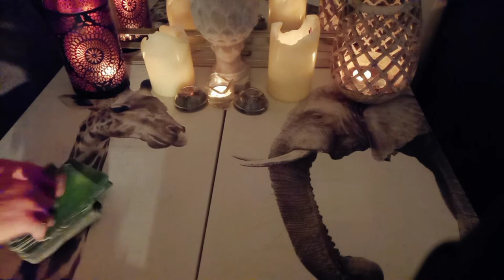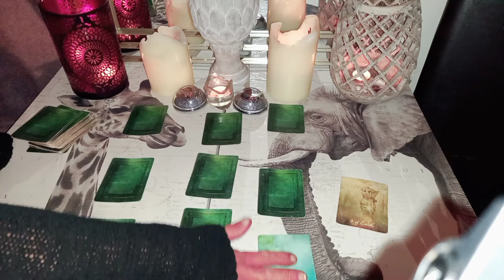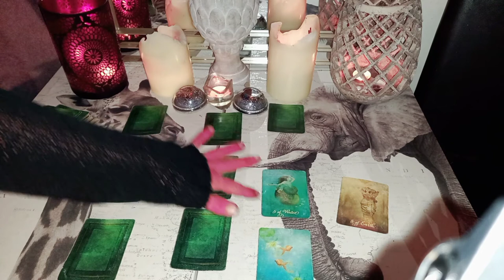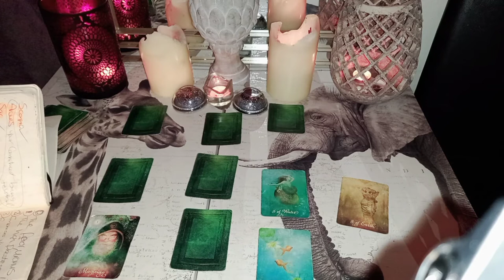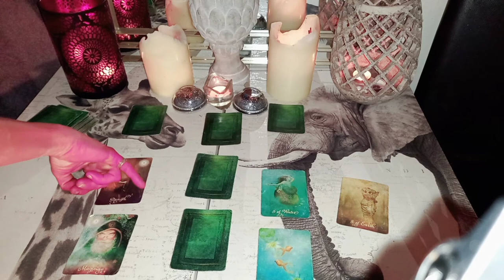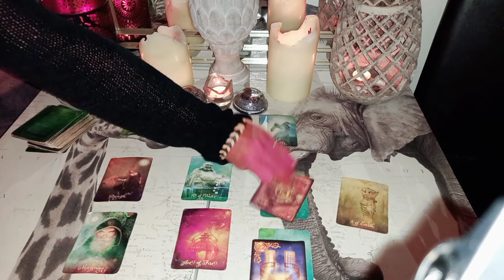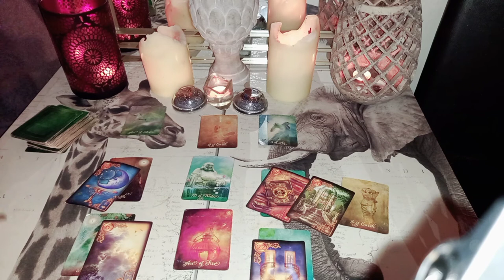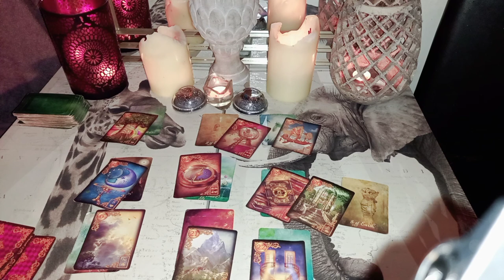Sagittarius ♐ They went/going moving on!! but did they take your money too check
Sagittarius ♐ -BONUS RELATIONSHIP PROBLEMS August  2021 Intuitive tarot reading